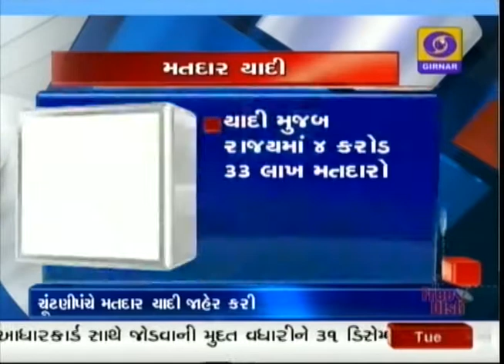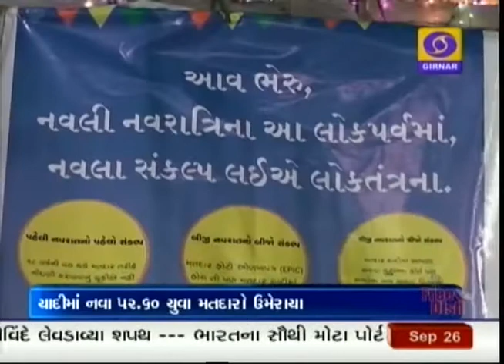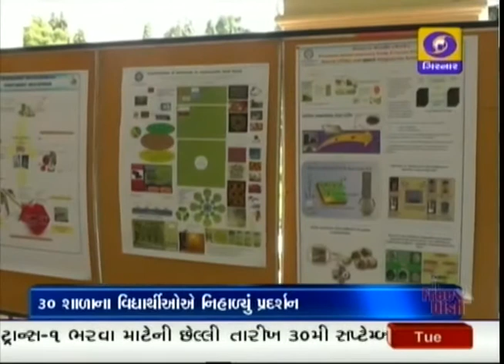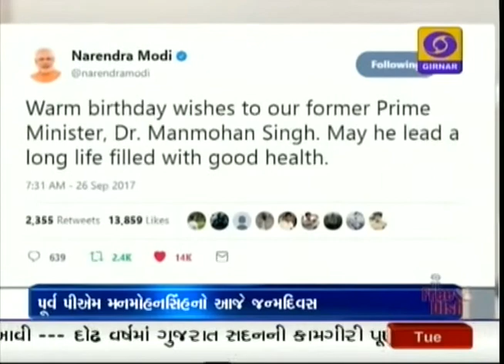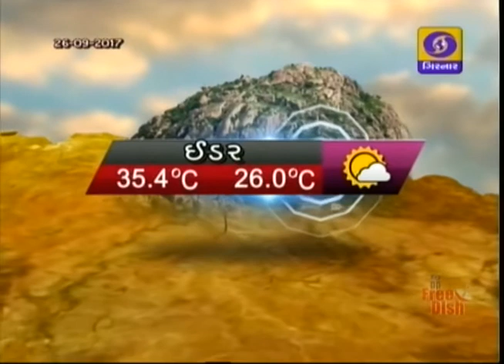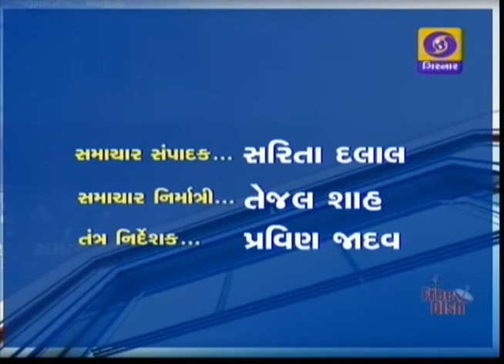News Focus | 26-09-2017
News Focus at 08:30 pm Dated September 26, 2017